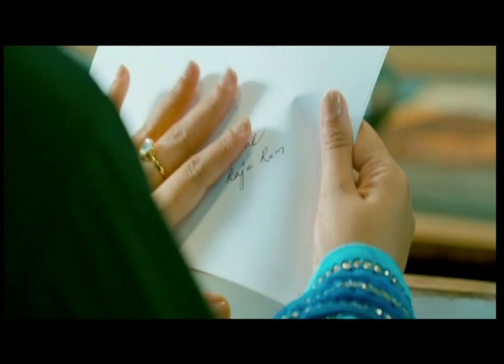Malli Malli Edi Rani Roju movie team Exclusive Interview